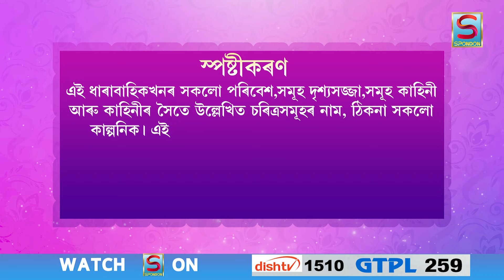PREME PRATIBADE JIBON || EPISODE 48 || SPONDON TV